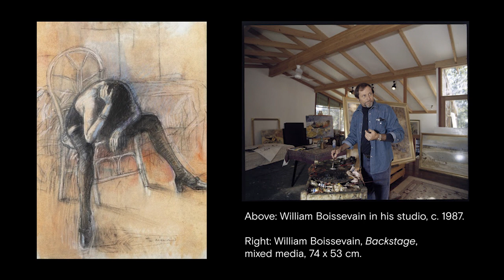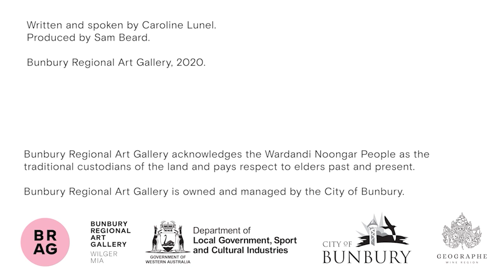City of Bunbury Art Collection: William Boissevain's Man and Boy on Seat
Caroline Lunel, curator of the City of Bunbury Art Collection, discusses William Boissevain's painting Man and Boy on Seat.

Written and spoken by Caroline Lunel.
Produced by Sam Beard.
Bunbury Regional Art Gallery acknowledges the Wardandi Noongar People as the Traditional Custodians of the land and pays respect to Elders past and present.
Bunbury Regional Art Gallery is owned and managed by the City of Bunbury.